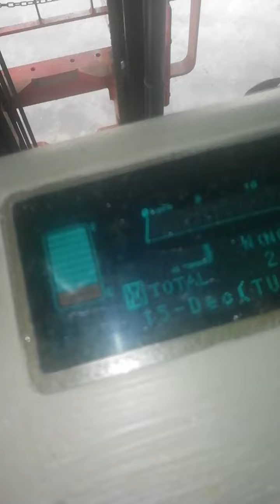ตวรจเช็ครถโฟล์คลิฟท์นิชิยู รุ่น 75 หน้าจอโชว์รูปงายก